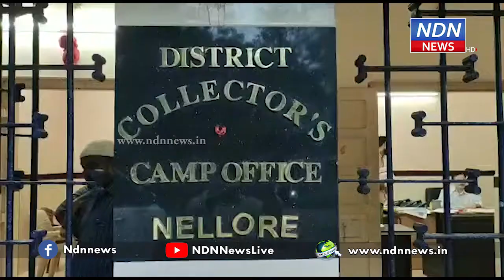వక్ఫ్ ప్రొటెక్షన్ కమిటీతో నెల్లూరు క‌లెక్ట‌ర్ భేటీ - NDN News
వక్ఫ్ బోర్డ్ ఆస్తులను కాపాడడానికి ఏర్పాటు చేసిన వక్ఫ్ ప్రొటెక్షన్ కమిటీతో జిల్లా కలెక్టర్ శేషగిరిబాబు సమావేశమయ్యారు. వక్ఫ్ ప్రొటెక్షన్ కమిటీ సభ్యులు, జిల్లా జాయింట్ కలెక్టర్ వినోద్ కుమార్, ఇతర అధికారులు ఈ సమావేశంలో పాల్గొన్నారు.